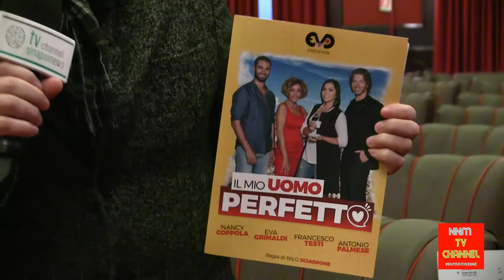Presentazione del film "Il mio uomo perfetto"